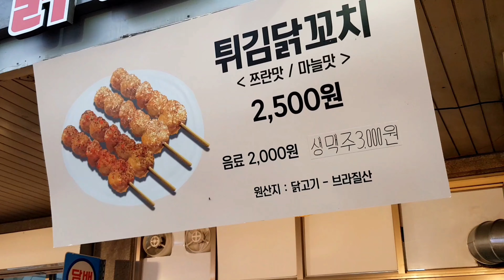긴급 보완된 골목식당 불막창 군포치막집 / 군포역전시장 불막창집 /popular korean tv show's street food - spicy Chicken skewers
골목식당에 나왔던 군포 불막창집, 군포 치막집이
긴급 보완됬다고 합니다.
줄서서 사먹는 맛있고 깨끗한 맛집이 되었습니다
친절하고 상냥하신 사장님을 응원하는
단골 고객님들이 많아졌다고 합니다

위치 : 경기도 군포시 군포로 548-1(군포역전시장)
가격 : 2500원